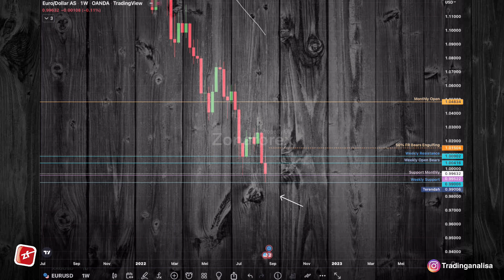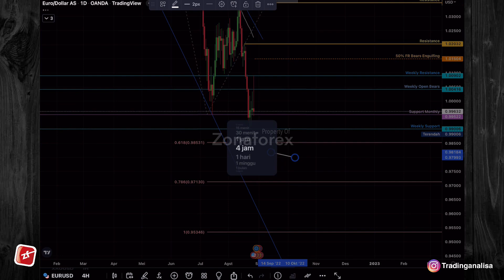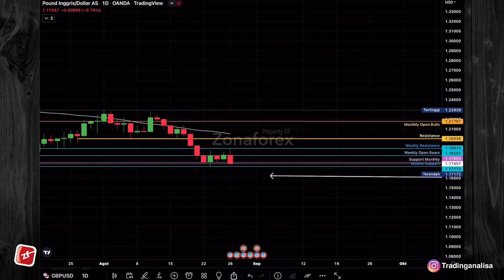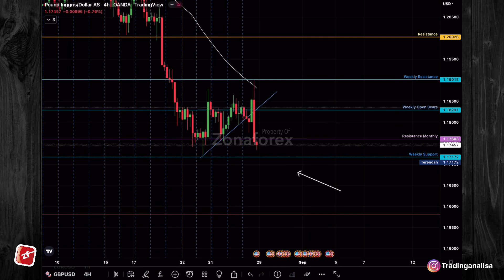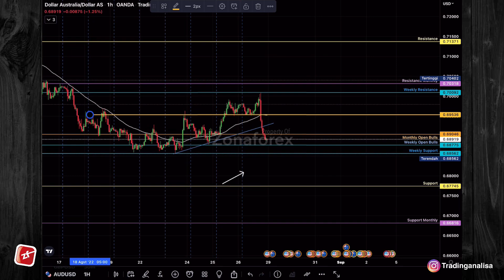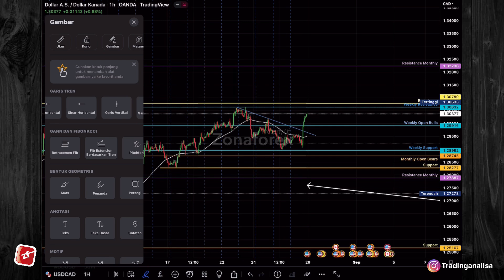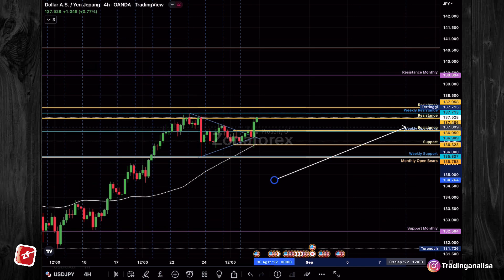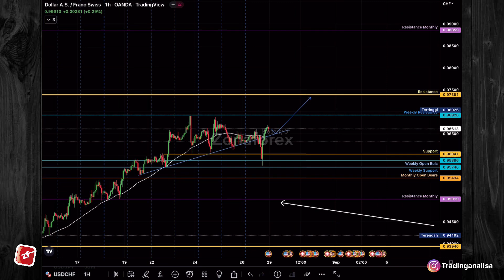Weekly Analisa Teknikal EURUSD GBPUSD AUDUSD USDCAD USDJPY USDCHF tgl 29 - 02 Sept 22